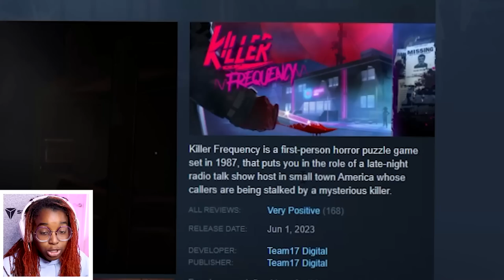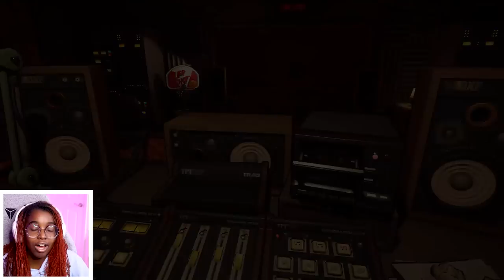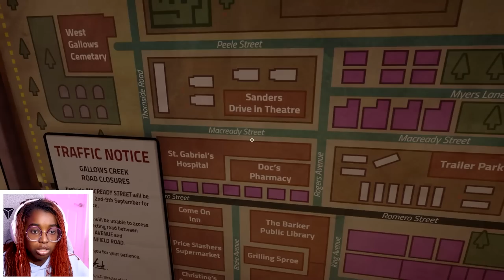MAKE A CHOICE QUICK or HE GETS YOU | Killer Frequency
we have to make quick decisions in this game to either save people or FAIL.